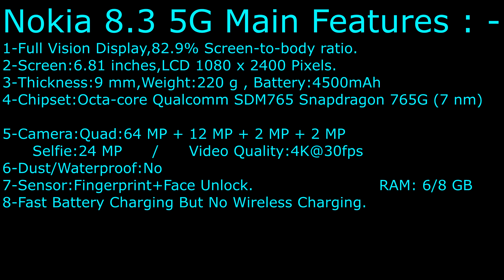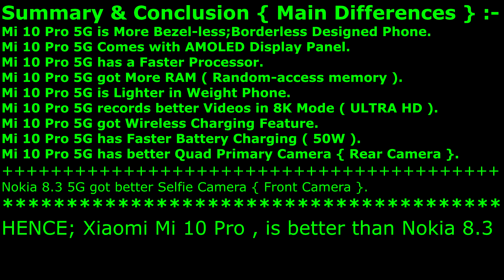Xiaomi Mi 10 Pro 5G VS Nokia 8.3 5G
Nokia 8.3 VS Xiaomi Mi 10 Pro || Which is Winner Phone ?